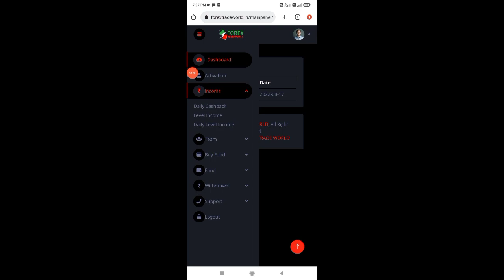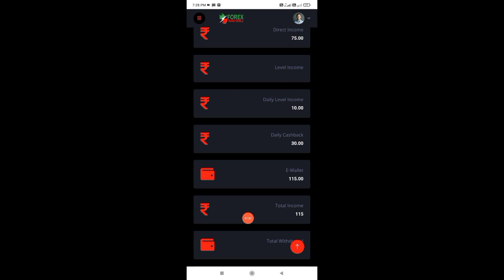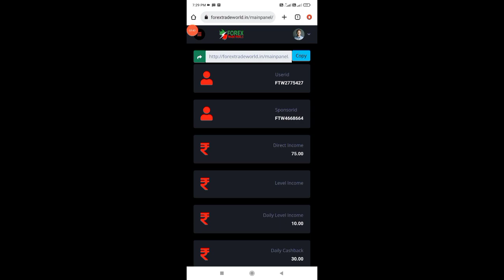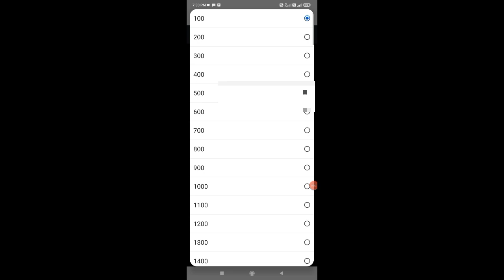Forex trade world withdraw success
join kabo

Forex trade income plan
garo song
garo video
garo all new song
garo film
garo comedy
Barkholine M Marak
Cheap Home Recording Studio
Forex trade world withdrawal